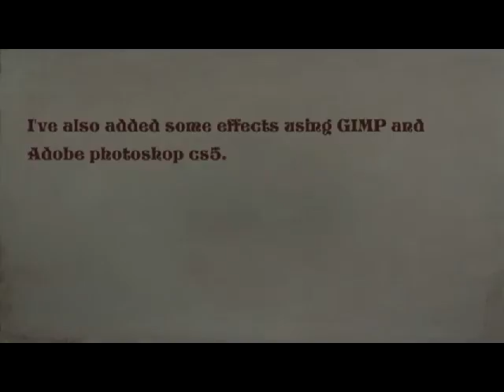Giveaway winner #2 (speed-drawing)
Song:
Shone - Piano Wire Number 12

And i'm really sorry for the bad quality! :(